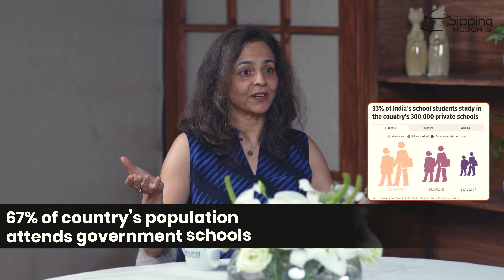AI in Education Explained: Impact, Risks & Future | Ft. Swati Vasudevan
AI is entering every Indian classroom — from CBSE’s new Class 3 mandate to AI tutors now guiding millions of students. But is this good for learning? Or are we creating a generation that can’t think on its own?

In this Sipping Thoughts episode, Swati Vasudevan, Director of Khan Academy India, breaks down the REAL impact of AI in education — the opportunities, the risks, and what parents MUST understand right now.

Joined by Meeta Gutgutia and Sukirti Gupta, this conversation cuts through the noise and gets brutally practical about the future of learning in India.

Why AI is NOT replacing teachers anytime soon
How AI can solve India’s “access to quality education” crisis
Personalized learning: myth vs reality
Can AI dumb down students?
The truth about attention, loneliness & screen time
What parents MUST monitor at home
What schools and colleges must change immediately
Government pilots in UP, Odisha & Karnataka
Why physical classrooms will always matter
Skill development in the AI era
Realistic advice for parents of school & college students

Swati Vasudevan
Director – Khan Academy India
Driving scalable education reform using AI + personalized learning across government schools in India.

00:00 – Introduction
00:30 – Why AI is entering Indian classrooms
01:05 – Access to quality education
01:48 – Personalized learning with AI
02:12 – How AI supports teachers
02:35 – Govt pilots in UP, Odisha, Karnataka
03:16 – Why schools NEED AI
04:14 – Will AI dumb down kids?
05:24 – Productivity & higher-order thinking
06:24 – Socratic AI: learning without answers
07:21 – Are “3–4x faster learning” claims real?
08:17 – Why most people don’t use AI properly
09:17 – Importance of physical classrooms
10:18 – What human teachers still do best
11:44 – Social–emotional learning
12:18 – Advice for parents
13:53 – What colleges must change
15:36 – Let kids choose their own paths
17:06 – Why AI tools must be regulated

*Click the 'Bell Icon 🔔' to stay updated with our latest videos and shorts.*
*To like this video, press the 'Thumbs Up 👍 Button.'*

If any content owner has any issues with the video, please email my business address, and I will remove it.